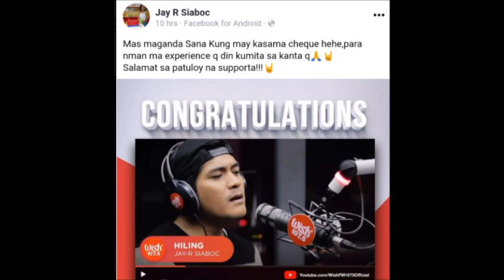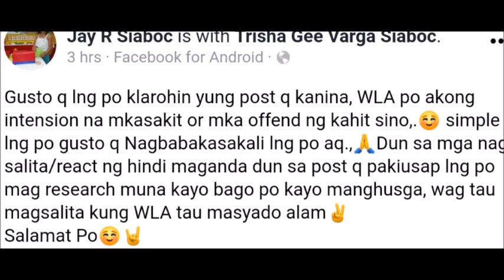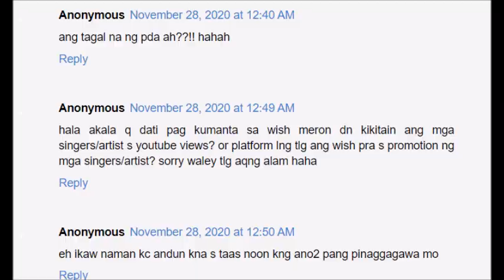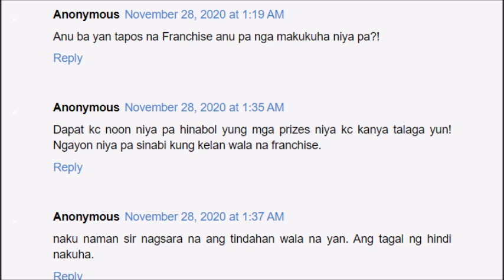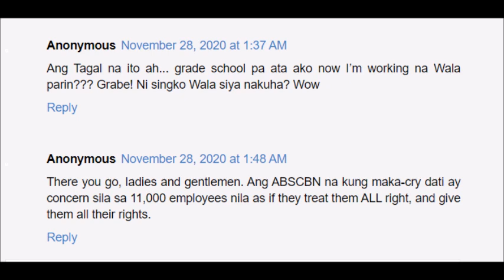ABS CBN NAGISA NANAMN MATAPOS ANG BIG REVELATION NI PDA 1ST RUNNER UP JAY R SIABOC NETIZEN REACT